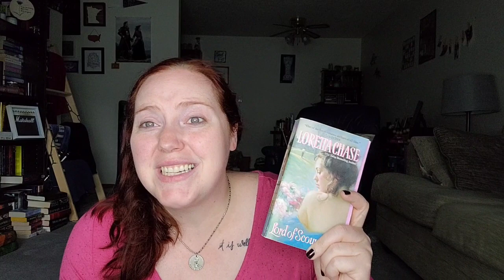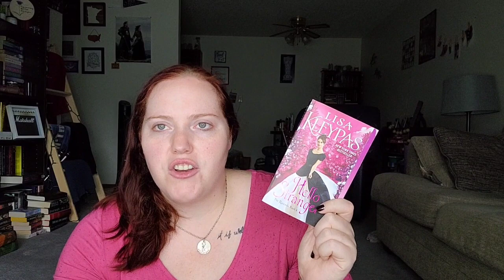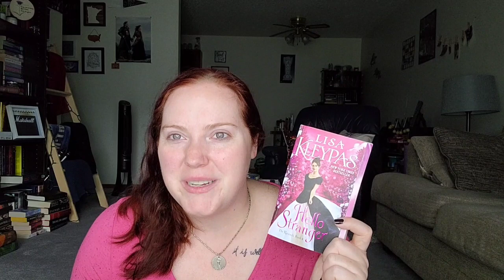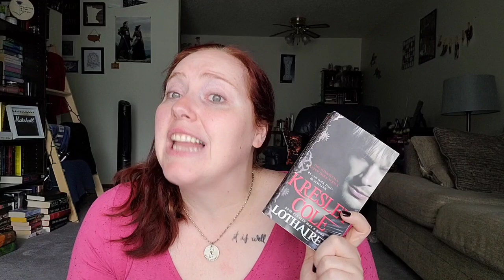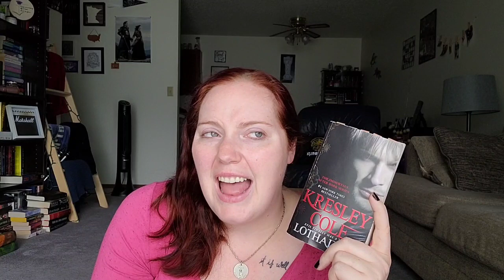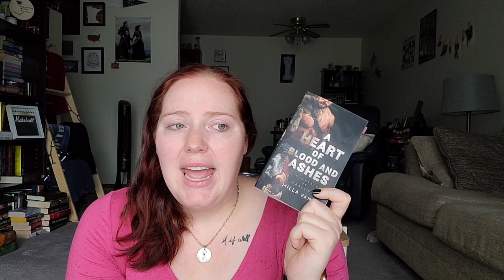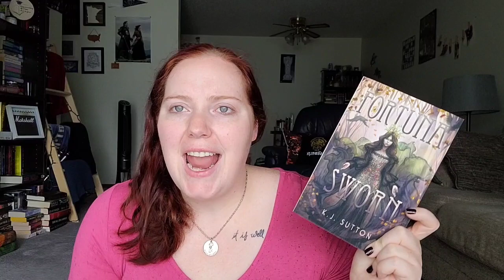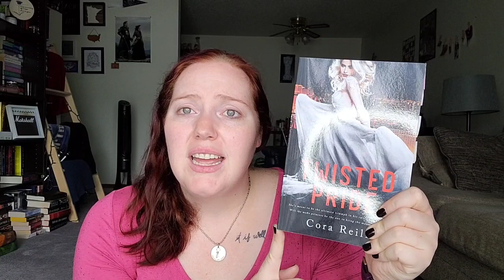Favorite Heroines in Romance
*About Me*

XOXO,
Jenn

Jennifer Marshall
1455 32nd street #6488